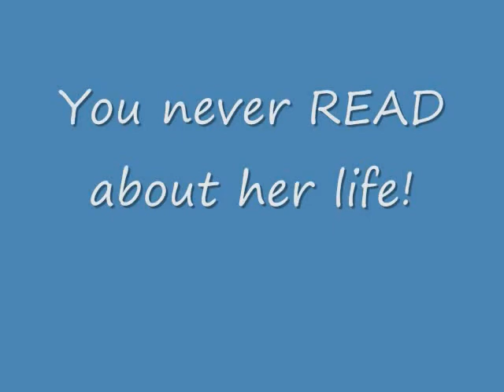The Destiny Of Rainbowpaw book trailer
yes i am typing the book. i will do type a chapter a day if i have time and upload it here. Like this video if you want to read my book!